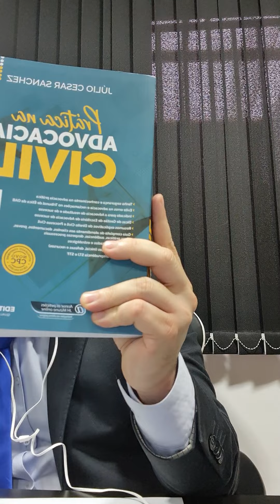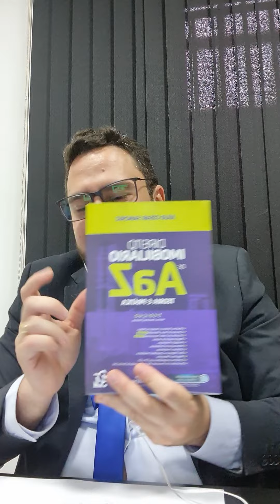Saiba tudo sobre Usucapião com a Referência no assunto no Brasil!, especialista em Usucapião